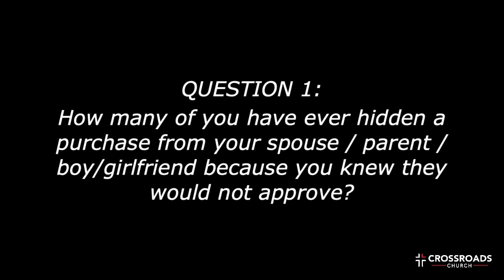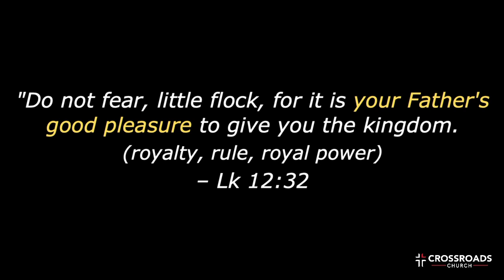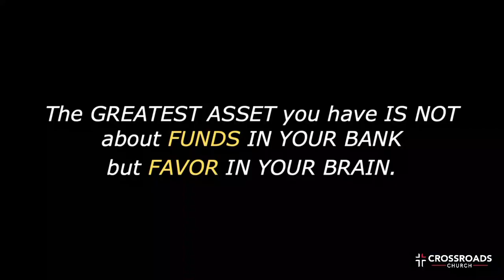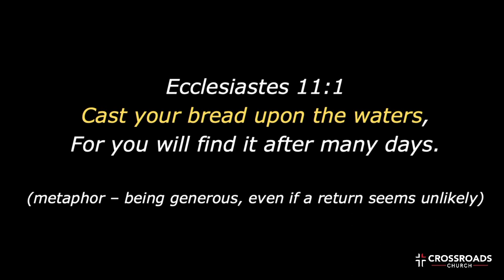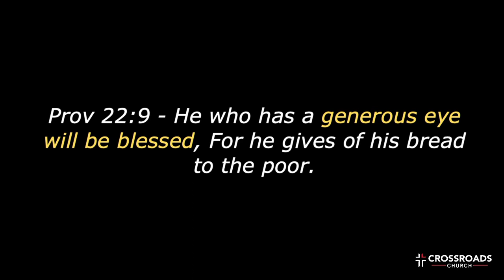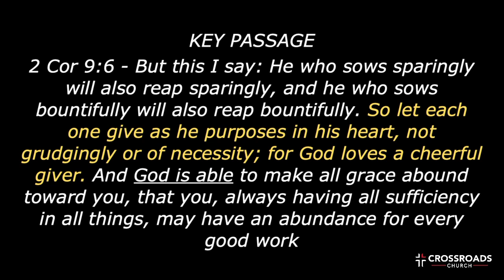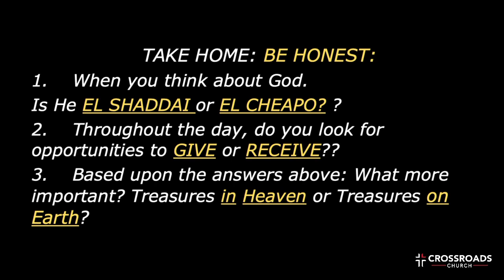Elephant in the Family Room | Part 3 | Marcus Avalos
Week 3: Money Mentality

QUESTION 1:
How many of you have ever hidden a purchase from your spouse / parent / boy/girlfriend because you knew they would not approve?

QUESTION 2:
How many of you live with a SPENDER? or SAVER?

"Do not fear, little flock, for it is your Father's good pleasure to give you the kingdom.
(royalty, rule, royal power)
– Lk 12:32

The GREATEST ASSET you have IS NOT about FUNDS IN YOUR BANK
but FAVOR IN YOUR BRAIN.

Deuteronomy 8:18
Remember the LORD your God, for it is he who gives you power to get wealth, that he may confirm his covenant...

Proverbs 10:22
The blessing of the LORD makes one rich, And He adds no sorrow with it.

Ecclesiastes 11:1
Cast your bread upon the waters,
For you will find it after many days.

(metaphor – being generous, even if a return seems unlikely)

Prov 11:24-25
There is one who scatters, yet increases more; And there is one who withholds more than is right, But it leads to poverty.
The generous soul will be made rich, And he who waters will also be watered himself

Prov 22:9 - He who has a generous eye will be blessed, For he gives of his bread to the poor.

Psalms 41:1 - Blessed is he who considers the poor; The LORD will deliver him in time of trouble. The LORD will preserve him and keep him alive, And he will be blessed on the earth; You will not deliver him to the will of his enemies. The LORD will strengthen him on his bed of illness; You will sustain him on his sickbed.

KEY PASSAGE
2 Cor 9:6 - But this I say: He who sows sparingly will also reap sparingly, and he who sows bountifully will also reap bountifully. So let each one give as he purposes in his heart, not grudgingly or of necessity; for God loves a cheerful giver. And God is able to make all grace abound toward you, that you, always having all sufficiency in all things, may have an abundance for every good work

MONEY IS A TOOL.
Ephesians 4:28
Let the thief no longer steal, but rather let him labor, doing honest work with his own hands, so that he may have something to share with anyone in need.

EVERYTHING THAT COMES TO YOU IS EITHER:
SEED
FEED
GREED

You’re not a FOOL if you give away something you cannot keep
to GET SOMETHING you will never LOSE.”

LUKE 16:1-14
Jesus taught his disciples using this story:
“There was once a very rich man who hired a manager to run his business and oversee all his wealth. But soon a rumor spread that the manager was wasting his master’s money. So the master called him in and said, ‘Is it true that you are mismanaging my estate? You need to provide me with a complete audit of everything you oversee for me. I’ve decided to dismiss you.’

CONTEXT OF PARABLE:

“The father said, ‘My son, you are always with me by my side.
Everything I have is yours to enjoy.

TAKE HOME: BE HONEST:
1.    When you think about God.
Is He EL SHADDAI or EL CHEAPO? ?
2.    Throughout the day, do you look for opportunities to GIVE or RECEIVE??
3.    Based upon the answers above: What more important? Treasures in Heaven or Treasures on Earth?

Jesus Condemns Greed
Just then someone spoke up from the crowd and said, “Master, you should tell my older brother that he has to divide the family inheritance and give me my fair share!”
Jesus answered, “My friend, you can’t expect me to help you with this. It’s not my business to settle arguments between you and your brother—that’s yours to settle.”

Speaking to the people, Jesus continued, “Be alert and guard your heart from greed and always wishing for what you don’t have. For your life can never be measured by the amount of things you possess.”
Jesus then gave them this illustration: “A wealthy land owner had a farm that produced bumper crops. In fact, it filled his barns to overflowing!

He thought, ‘What should I do now that every barn is full and I have nowhere else to store more? I know what I’ll do! I’ll tear down the barns and build one massive barn that will hold all my grain and goods. Then I can just sit back, surrounded with comfort and ease. I’ll enjoy life with no worries at all.’

“God said to him, ‘What a fool you are to trust in your riches and not in me. This very night the messengers of death are demanding to take your life. Then who will get all the wealth you have stored up for yourself?’ This is what will happen to all those who fill up their lives with everything but God.”